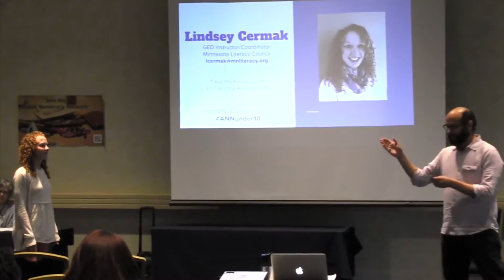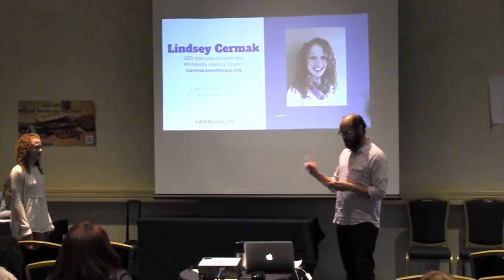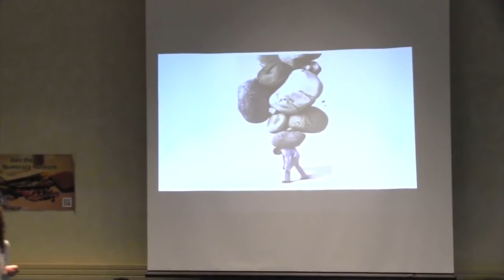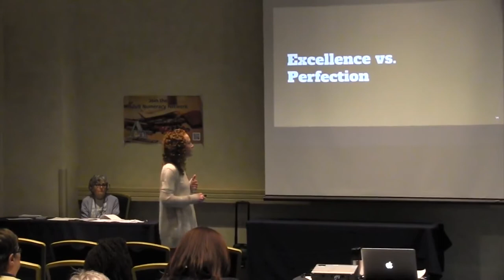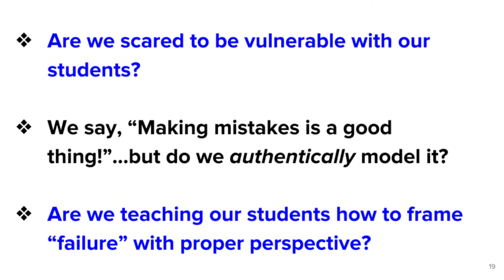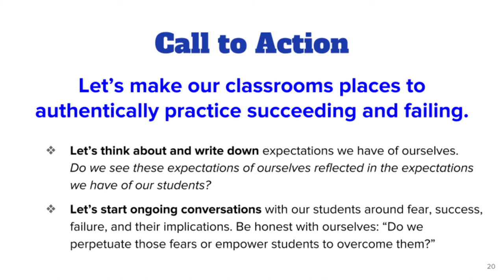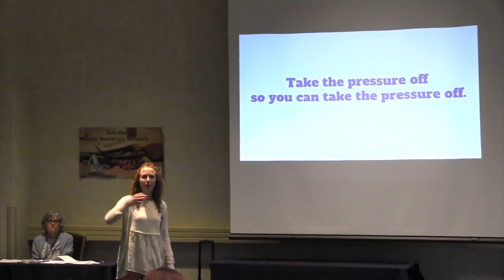Take the Pressure Off to Take the Pressure Off - Lindsey Cermak (ANN Under 10, 2017)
Lindsey's Call to Action:

Let’s make our classrooms places to authentically practice succeeding and failing.
- Let’s think about and write down expectations we have of ourselves.
Do we see these expectations of ourselves reflected in the expectations we have of our students?
- Let’s start ongoing conversations with our students around fear, success, failure, and their implications. Be honest with ourselves: “Do we perpetuate those fears or empower students to overcome them?”